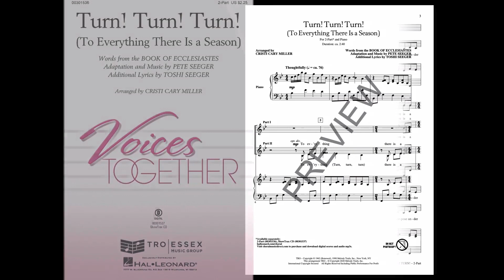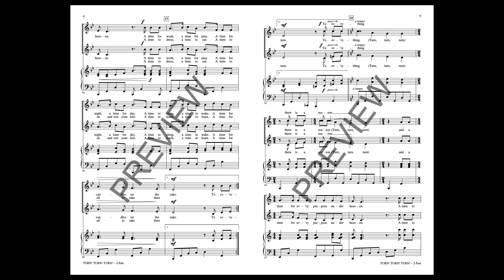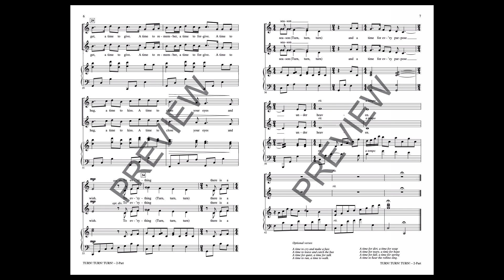Turn! Turn! Turn! (2-Part Choir) - Arranged by Cristi Cary Miller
American folk hero Pete Seeger is perhaps best known for this 1959 musical setting of well-known text from Chapter 3 in the book of Ecclesiastes. Seeger's wife and schedule-keeper, Toshi, amended some verses around the end of the 20th century, and all are included here in this harmonious package.